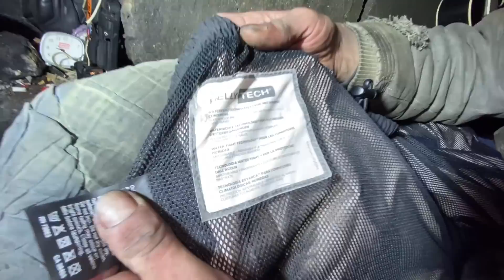ИСПОЛНИЛИ МЕЧТУ МУЖИКА В ТРУБЕ !!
На этот раз мы вернулись к мужику в трубу для того, что бы исполнить его заветное желание и сделать его жизнь немного веселее. Длительное пребывание под землей отложило отпечаток на его психику, но мы надеемся что с нашей помощью ему станем хоть немного лучше...